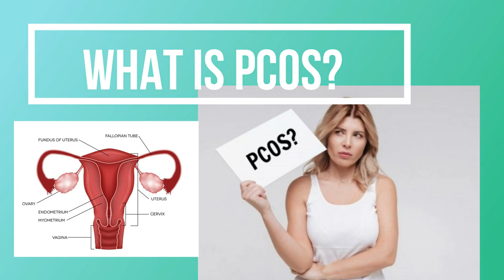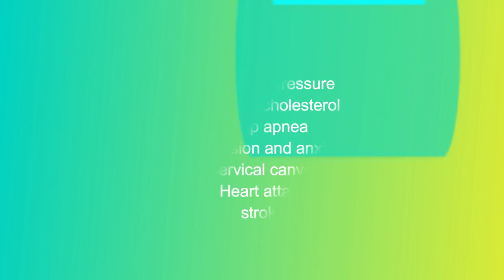I have PCOS | Mabubuntis ba? My PCOS story (Tagalog)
Hello mga team PUYAT!
I am mommy CJ and this video is all about basic knowledge about PCOS, signs or symptoms and treatment.  I am also sharing my PCOS story.

We can't wait to be friends with you all!

on my Instagram Account: @mommycjmagallanes